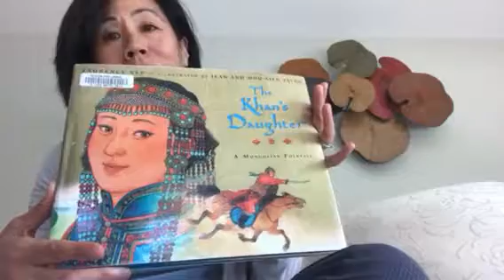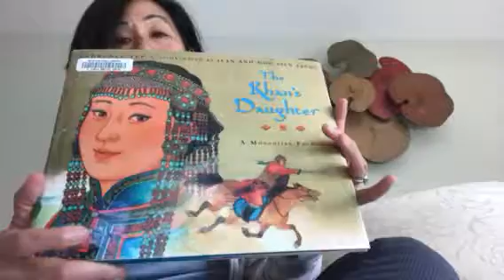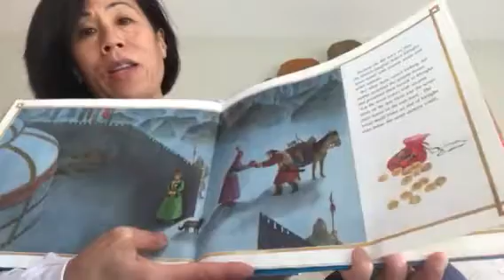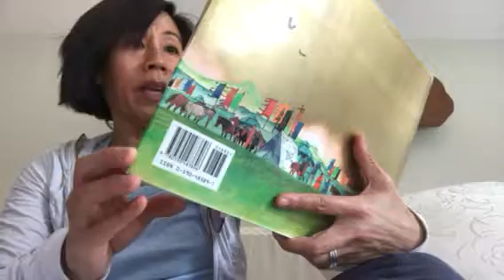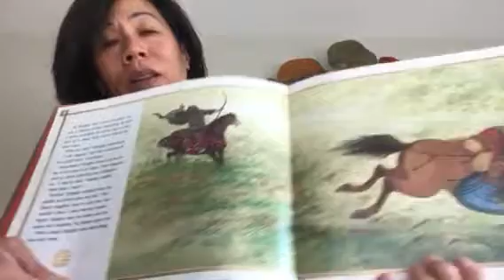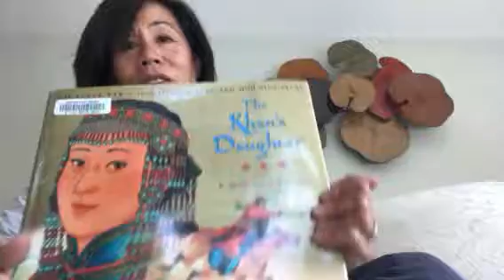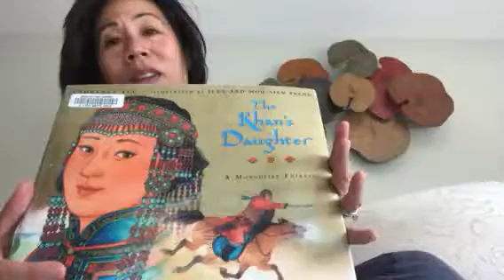Book Talk//Strong & Capable Princess in this Mongolian Folktale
THE KHAN'S DAUGHTER: A MONGOLIAN FOLKTALE by Laurence Yep, illustrated by Jean and Mou-Soen Tseng. This folktale was published in 1868 and is much olden than even that. THE KHAN'S DAUGHTER was published in 1997.

What is amazing about this Mongolian folktale is that it has a strong and capable princess that does not need rescuing. The story starts off as a recognizable fairy tale.

In order for the peasant to prove himself worthy of marrying the Khan's (Emperor of Mongolia) daughter, he needs to do a few impossible talks. He is assigned two. He must take the treasure from 7 demons which he manages by luck. Then, he must defeat the invading army which, again, he manages by sheer luck.

The suitor, named Mongke, is feeling impressed with himself and agrees to one more test. He must fight Bagatur the Clever and Mighty, a fearsome warrior. Mongke sees Bagatur, masked and on horseback. Realizing how outclassed Mongke is as a fighter, he surrenders to Bagatur.

SPOILER ALERT: Bagatur is the princess in disguise. They agree to keep this encounter a secret, and let the princess wear the pants in the family. And they live happily ever after!